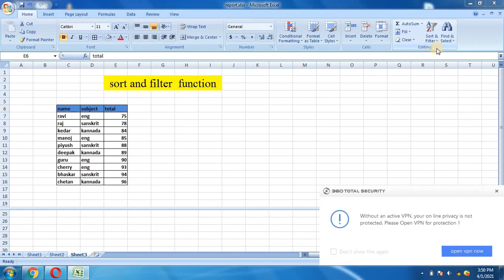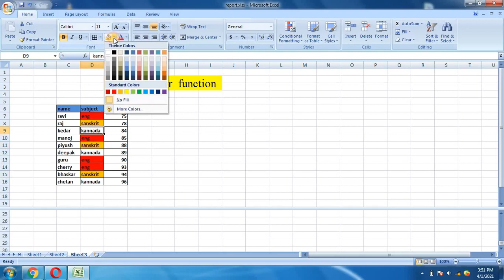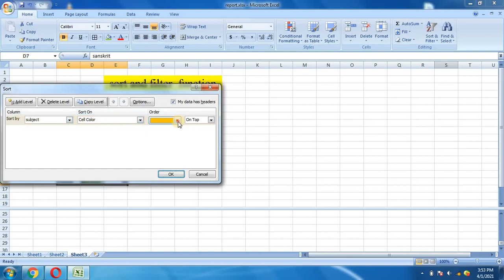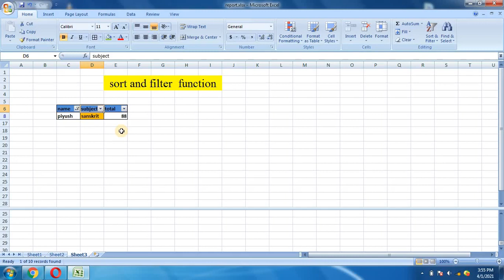Sorting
Sorting in MS Excel